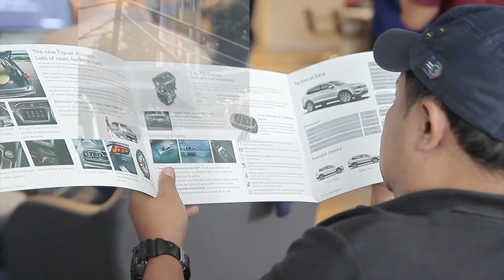The new Tiguan Allspace Journey to Bandung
The new Tiguan Allspace media experience to take a short drive from Jakarta to Bandung back in February 2020.